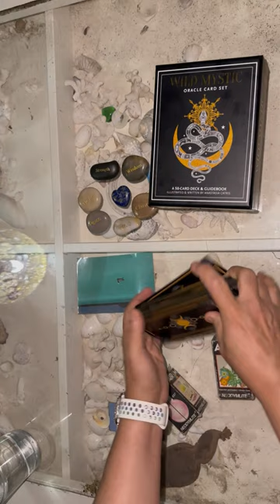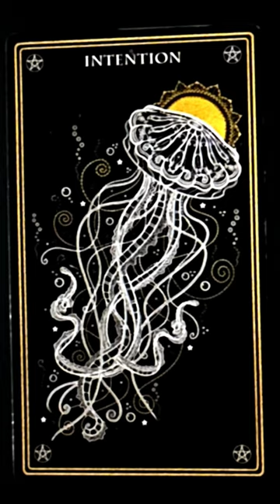🌙lecturadecartas del Oráculo del Reino Animal de Medianoche significado🃏medusa